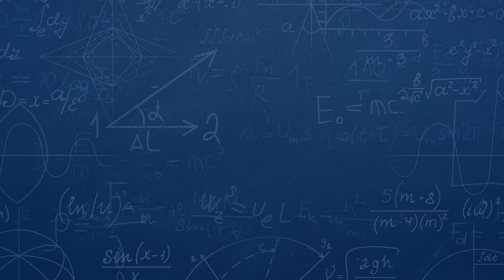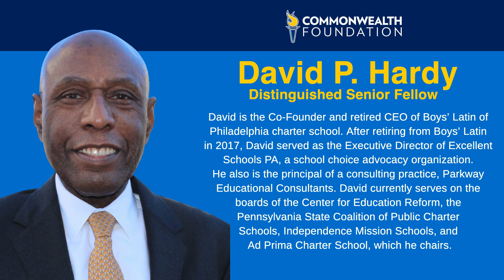David Hardy Speaks at School Choice Week Press Conference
Commonwealth Foundation Distinguished Sr. Fellow David Hardy speaks during the 2023 kick-off to School Choice Week.